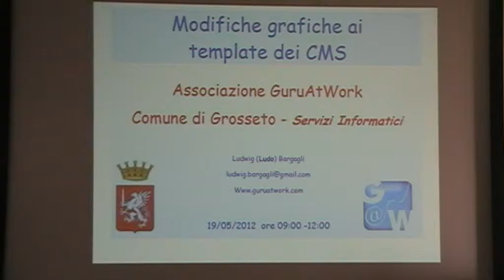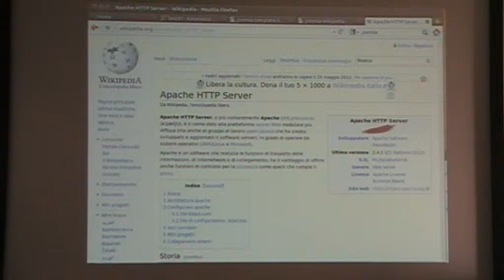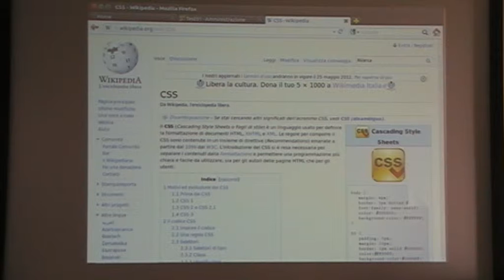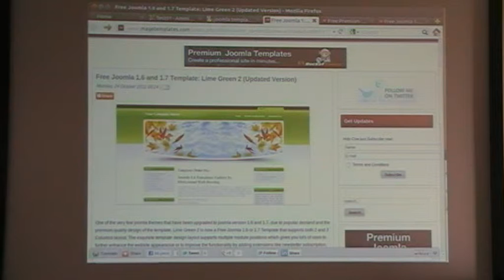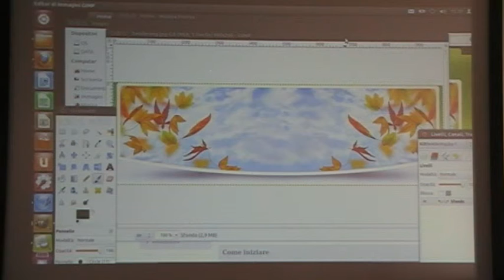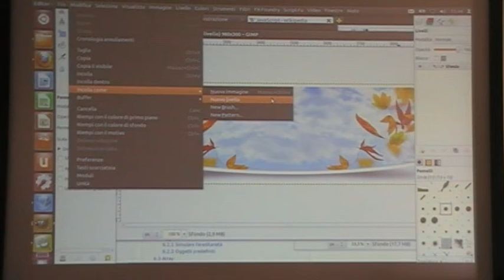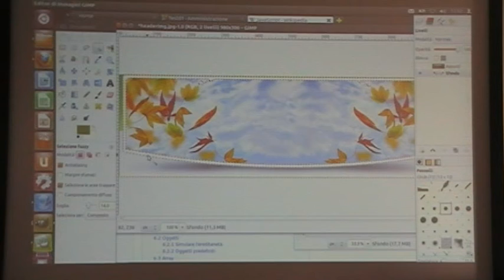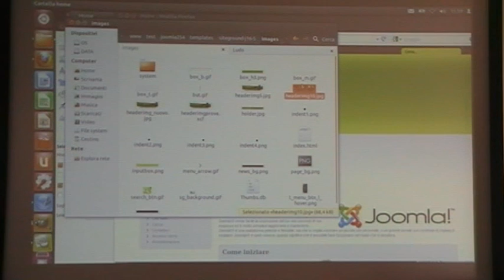2012-05-19 --- Seminario G@W Istituto Professionale Polo Bianciardi - Ludwig Ludo Bargagli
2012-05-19 --- Seminario G@W Istituto Professionale Polo Bianciardi - Ludwig Ludo Bargagli